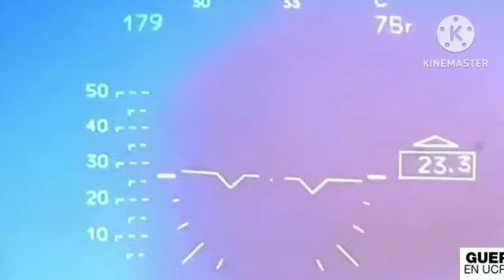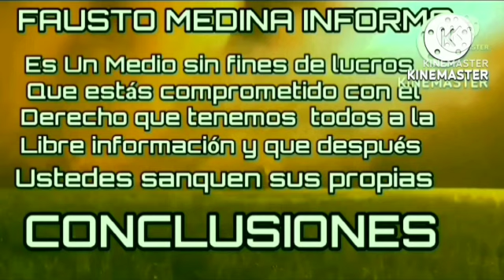💪💥ÚLTIMA HORA : SIN MENTIRAS : AUMENTAN BAJAS UCRAS POR DÍAS Ucrania vs RUSIA GUERRA NOTICIA OTAn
💪💥ÚLTIMA HORA : SIN MENTIRAS : KIEV BAJO FUERTES ATAQUES Ucrania vs RUSIA GU

ERRA NOTICIA 2022 OTAn